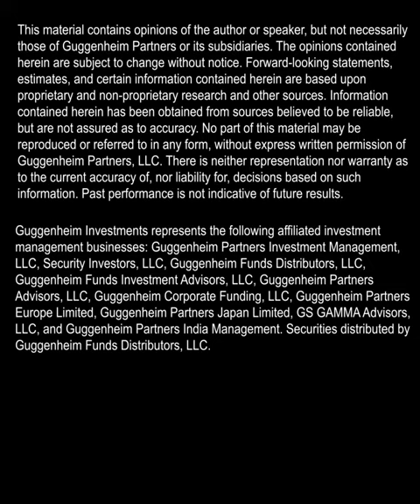What is your take on the July FOMC decision?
On the latest episode of Macro Markets, we discuss the July FOMC decision and recent fixed-income market developments.